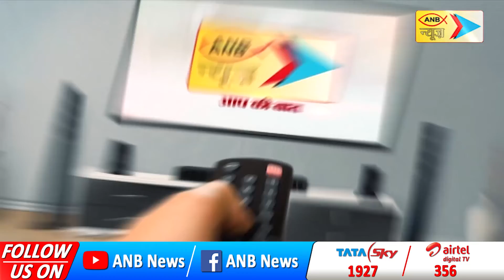नोएडा- गार्डन गैलेरिया मॉल में एक मामूली सी बात को लेकर विवाद | ANB NEWS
नोएडा- गार्डन गैलेरिया मॉल में एक मामूली सी बात को लेकर विवाद
35 साल के शख्स की पीट-पीट कर हत्या कर दी गई
पुलिस ने मामले में 8 कर्मचारियों को हिरासत में लिया है
आरोप है कि बाउंसर्स ने बृजेश को इतना पीटा की उसकी मौत हो गई
पुलिस मामले में केस दर्ज कर आरोपियों के खिलाफ कार्रवाई में जुटी
बार के कर्मचारियों को हिरासत में लेकर उनसे पूछताछ हो रही है